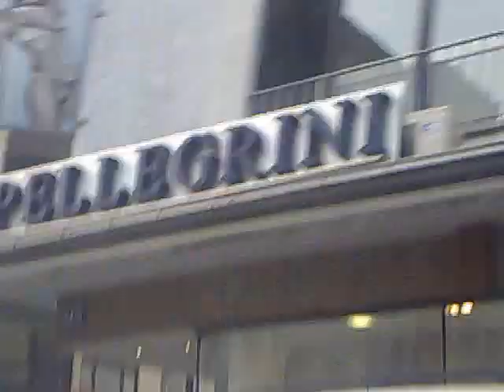WM Party Mannheim Deutschland - Argentinien 2010 Teil 2